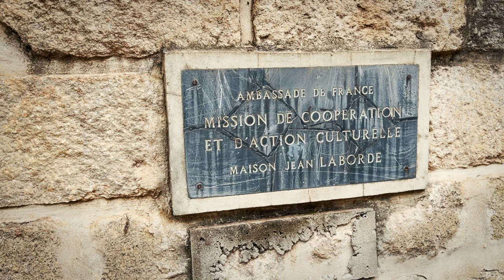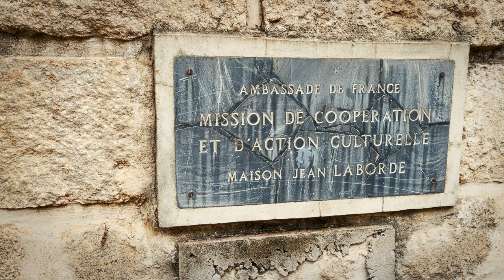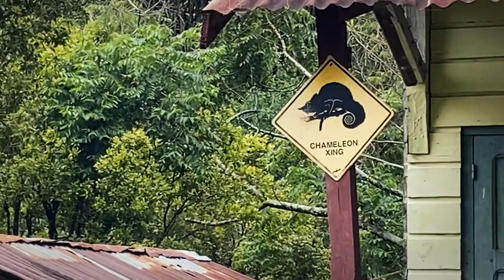Антананариву, Мадагаскар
ВНИМАНИЕ! Я знаю, что лемуры тоже приматы, извините за оговорку про обезьян.